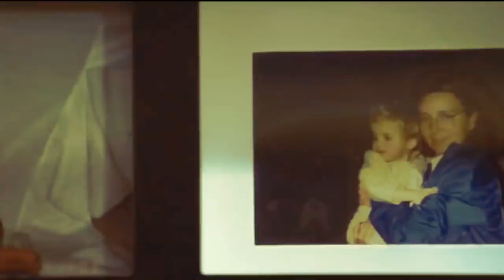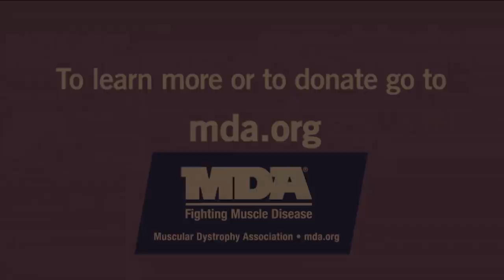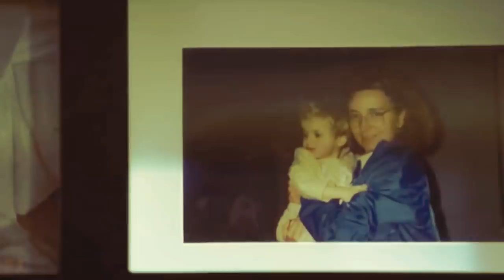Ernie Johnson Announces the Death of His 33-Year-Old Son Michael 🙏